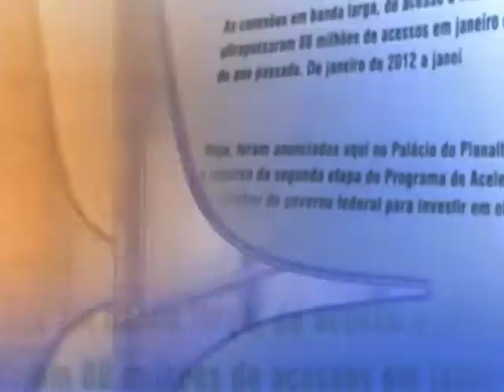Direto do Planalto - 4 de setembro